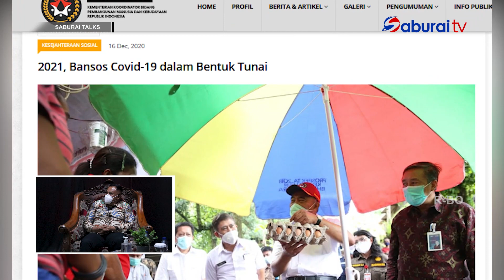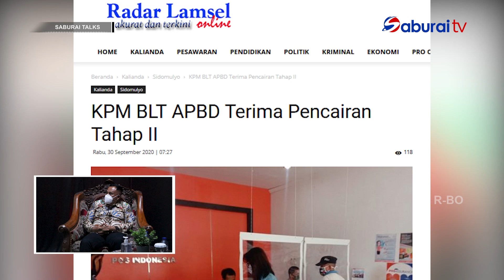Ekonomi Lampung Selatan di Masa Pandemi (Part 4) | SaburaiTalks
Saksikan Program Talkshow Interaktif Bersama Para Narasamber Spesial: Saburai Talks.
Setiap Jum’at Pukul 16.00 WIB Hanya Di Saburai TV. Saat Ini Saburai TV Bisa Disaksikan Di Saluran TV Digital Terestrial Mux TVRI (Lampung1) 33 UHF.